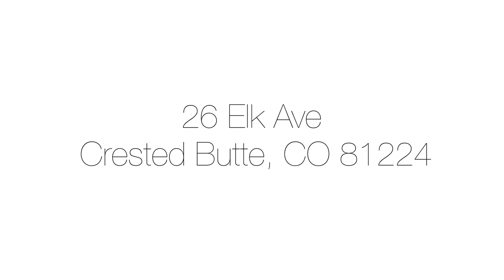26 Elk Ave, Crested Butte, Colorado Walk Through Video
26 Elk Ave has everything you have been waiting for! Beautifully landscaped with a private yard and Three separate buildings! The main home is 2,025 square feet and features a bunk room for the kids, Three Master bedrooms with en-suite bathrooms, and a TV room, with sliding barn doors, that can be closed off for privacy. Originally built in 1888 with a complete remodel in 2015. No stone was left UN-turned as you will immediately notice the attention to detail that preserves its Natural Historic Charm! The main living area has an open floor plan perfect for entertaining with a rustic stone fireplace for warm and cozy nights. Feel the warmth this home provides with beautiful European White Oak flooring and wooden beams that detail the ceiling above. The kitchen is thoughtfully laid out with exquisite Hanstone Quartz counter tops and a stunning stone back splash. This historic yet sophisticated home has been meticulously thought through. Steps from your back door, you will find a restored historic shed, with rustic sliding barn doors, featuring a 6 man hot tub inside. The third building, is an accessory dwelling with one bedroom, one bath and attached garage. A private entrance off the Alley makes this accessory dwelling a great long term rental. Conveniently located on Elk avenue you are just steps away from Restaurants, shops and the shuttle bus to the ski slopes, yet, just far enough to the West end of Elk ave for added privacy.